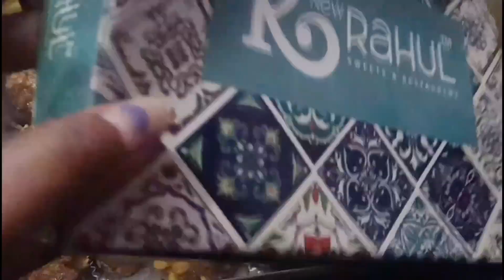आज husband ने कराई मेरी help क्या आप लोग के साथ ऐसा होता है